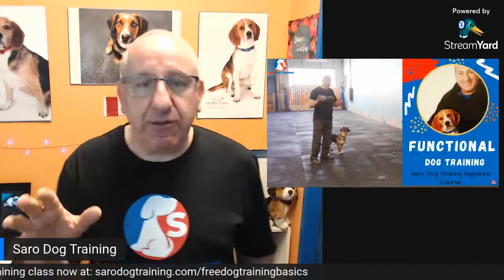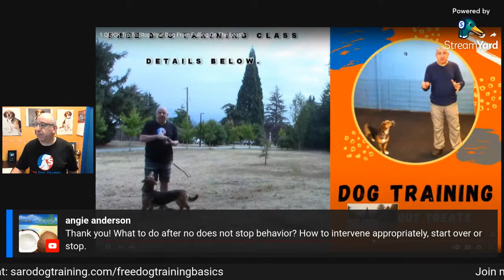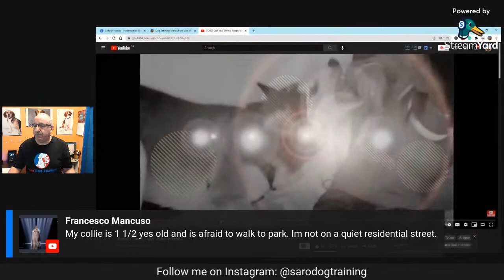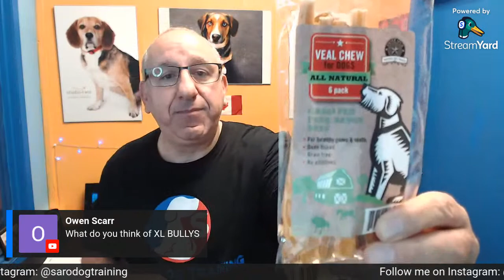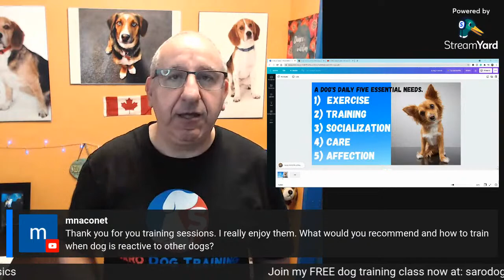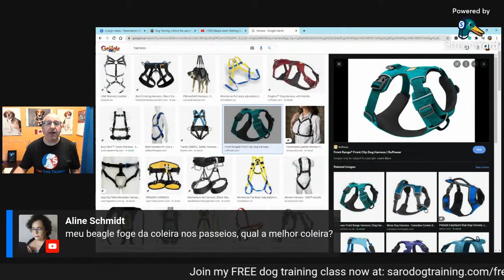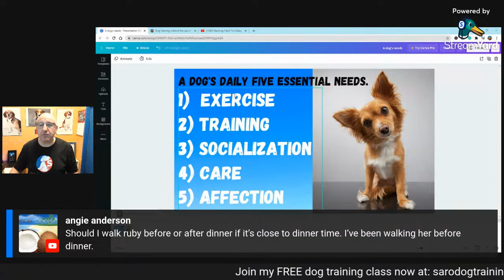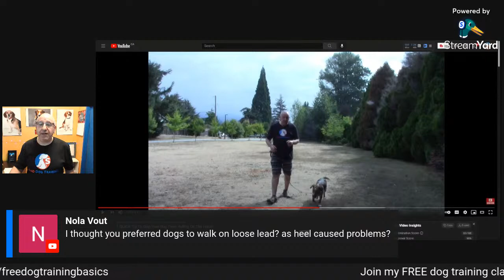Dog Training Challenges Simplified. Dog Training Made Easy.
In this live session, I will simplify your dog training challenges and I am going to make it super easy for you to train your dog or change your dog's bad behaviour. I will also explain how easy dog training without the use of treats is and also answer your dog training and dog-related questions that you may have. We can talk about dogs and training dogs so you can have the best dog with you as your family dog.

Join my free dog training course to learn how to train your dog without the use of treats.

◉ About Me:
I am a dog trainer and I coach dog owners. I help you train your dog(s) or puppies without using treats, aversive tools like shock collars, prong collars, force, and Domination. I teach and show you how to use "play & praise" as a reward to train your dog.

▶I offer a virtual consultation and training where I can help you with all your questions and issues that you may be having with your puppy or dog.

▶ Register for my "puppy Training 101" online course, by visiting the following

- Why My Dog Won't Eat Its food- Why is that and how can I help my dog?

✔Send your swag or dog-related products to:
1611 Welch St.
North Vancouver
BC, Canada
V7P 3G9